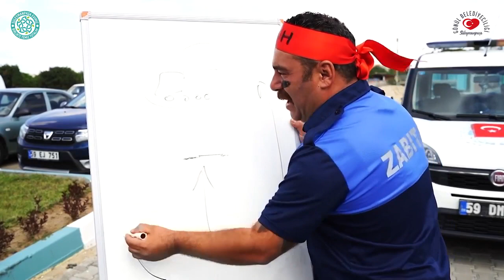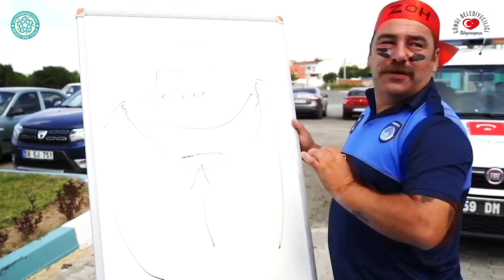Babanın Oğlu Kemal ile Süleymanpaşa Zabıta Özel Harekat Komik Film